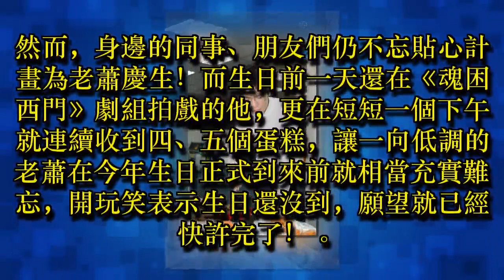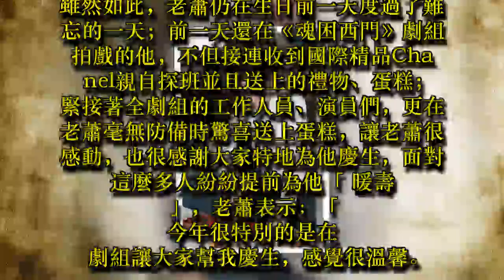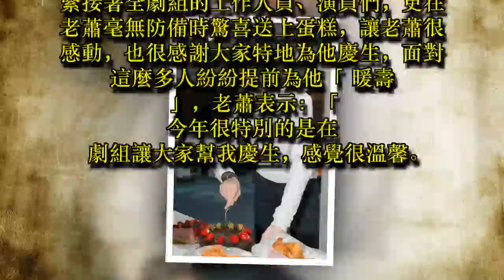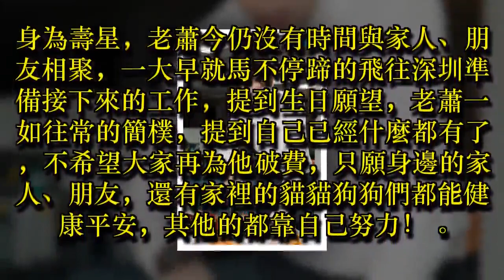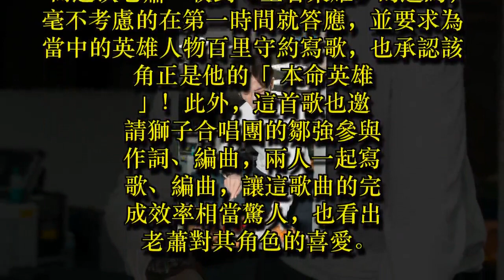蕭敬騰工作中度過31歲生日 許願身邊家人、朋友、貓貓狗狗都能平安健康